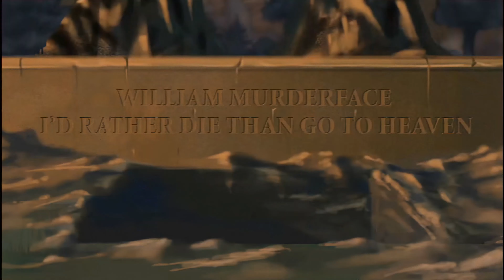Dethklok - Birthday Dethday - HD - Official Video + Including Skit - AI Upscale - Metalocalypse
Official Video for Dethklok - Birthday Dethday - from The Dethalbum + Including Skit

Original Video exported from the DVD packaged with 'The Dethalbum II Deluxe Edition' and then Upscaled using AI Learning, frame rate intact at 23.98 as per the original